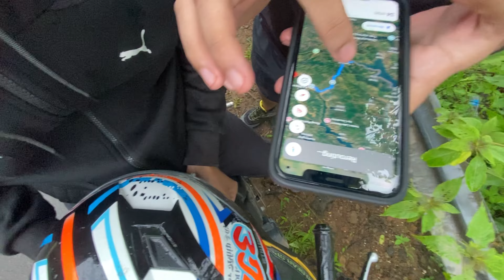Plus Valley सर्वात सुंदर Valley Tamhini ghat, Plus valley , Lingya Ghat in one day part 1 AG #2023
Plus Valley is accessible from Mumbai as well as from Pune. There are several Ghats that connect the Mumbai-Goa highway (NH7) and Mumbai-Bangalore highway (NH4). One such route is through the Tamhini Ghat, which is adorned with waterfalls. It is a little slice of heaven during monsoons and is frequented by bikers.